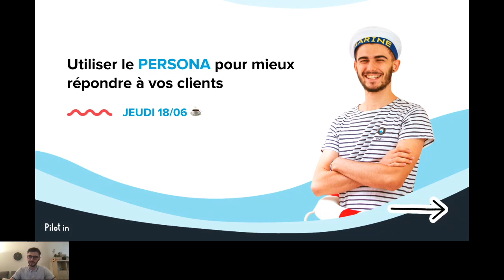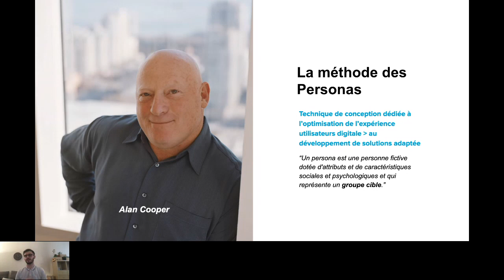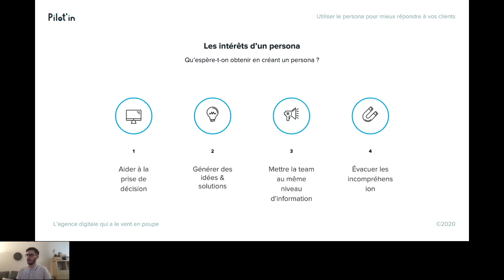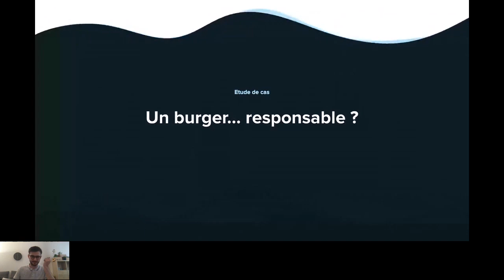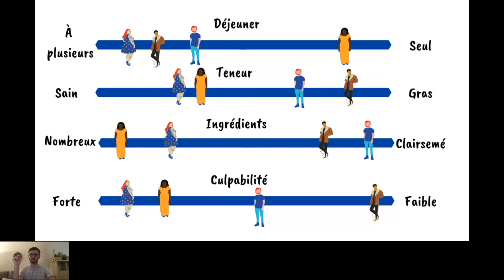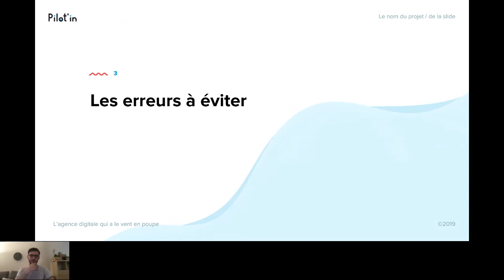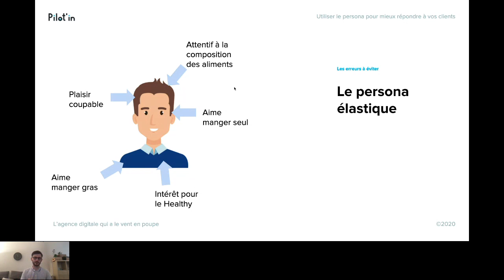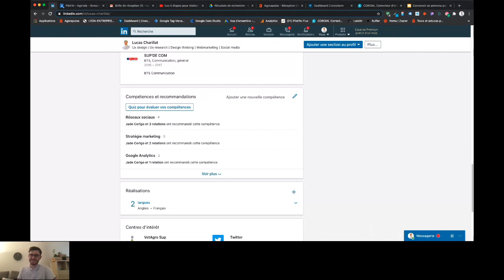Générer des solutions grâce au persona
Après avoir pu constater de multiples personas plus que limites en termes de méthode, il est temps de revenir aux sources et d'expliquer quelles sont les étapes essentielles pour créer un persona qui vous aide. 😤

Au cours de ce webinar, nous tenterons de mettre en lumière sous quelles conditions votre persona peut vous être réellement utile et à l'inverse quelles sont les mauvaises pratiques à proscrire.❌

Déroulé du webinar :

👉 Rappel du persona
👉 Comment créer un bon persona
👉 Les erreurs à éviter
👉 Les limites